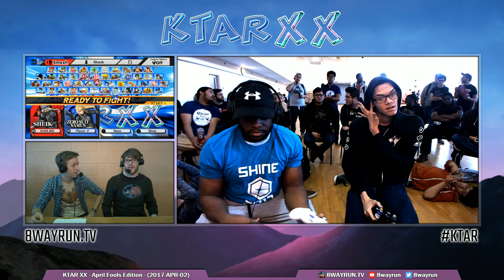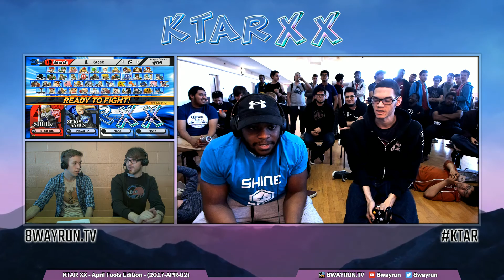KTAR XX SSB4 Top32 W2 InC Koolaid VS NRG Nairo